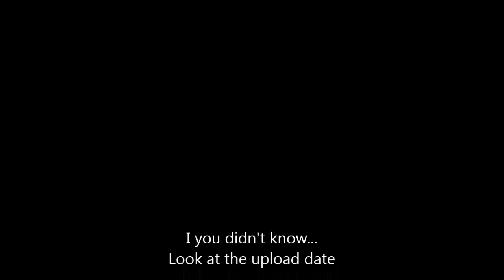Bionicle The Motion Picture - The Game - The Movie [APRIL FOOLS]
It's time to play: Name, Those, REFERENCES!!!